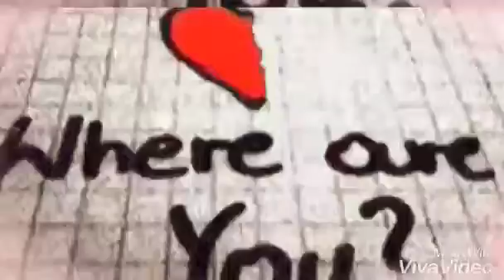Where is that someone?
💕There is someone out there for me
I know there is somebody out there
I know she is waiting so patiently💕😁😊😜